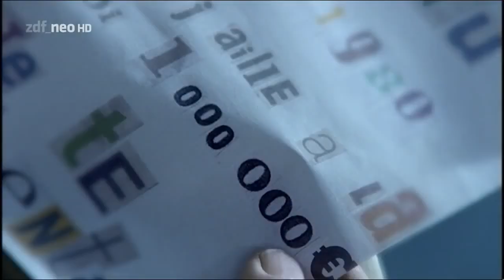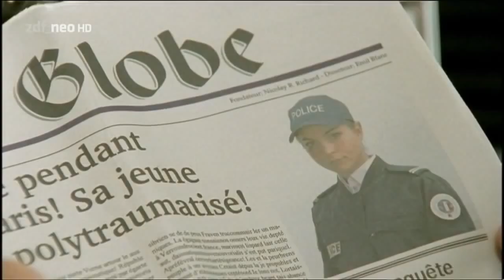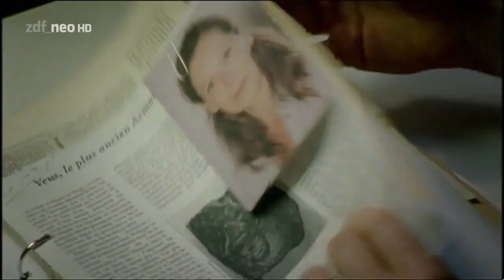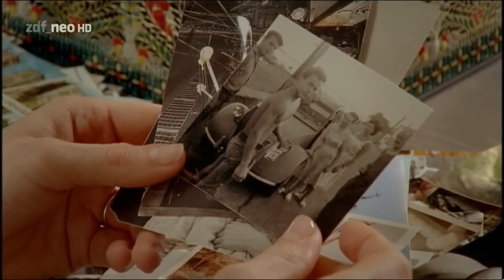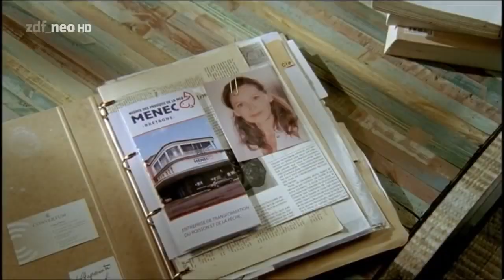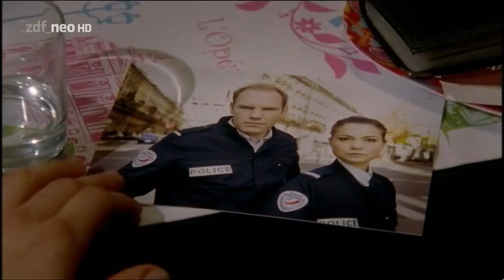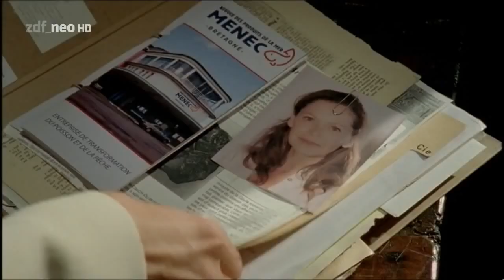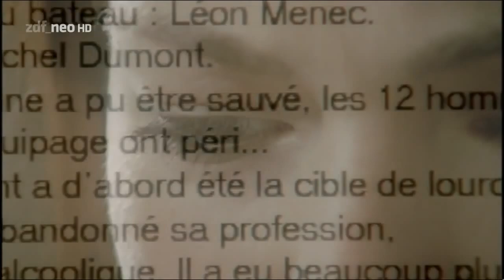Wilde Wellen Nichts bleibt verborgen Der Schuss D 2011 HD 1 4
Filme Deutsch Komplett